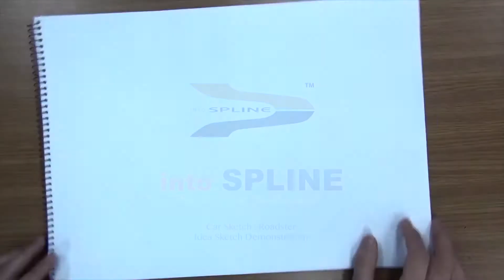[인투스플라인/into spline]-카스케치/로드스터 아이디어스케치, car sketch/roadster idea sketch.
색연필을 활용한 모노크롬 스케치 시범 입니다.